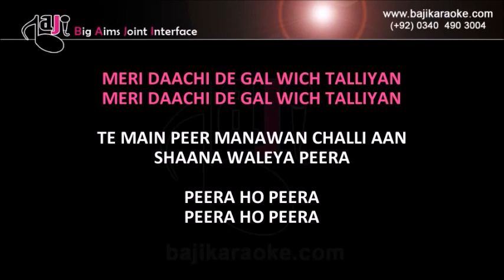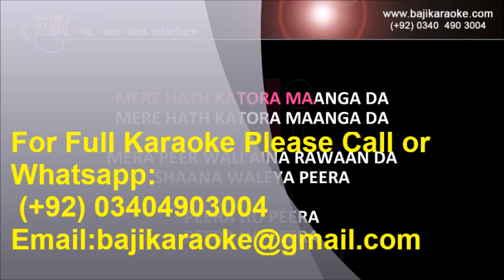Peera Ho Peera | Video Karaoke Lyrics | Fariha Pervez, Bajikaraoke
Song Title – Peera Ho Peera
Movie/ Album – Virsa Heritage Revived
Singer(s) – Fariha Parvez, Sain Khawar
Lyrics – Bulleh Shah
Music Director – Ghulam Ali
Year of Release – 2016
Movie Cast –
Karaoke Format – Video Karaoke Lyrics
karaoke Duration: 3:40

Kind Regards